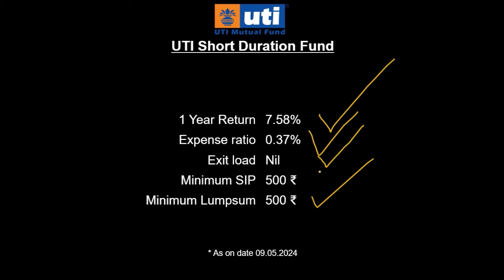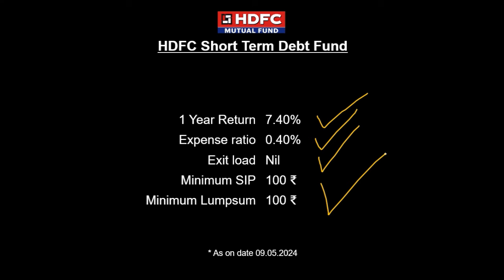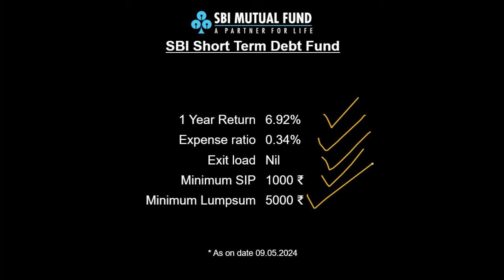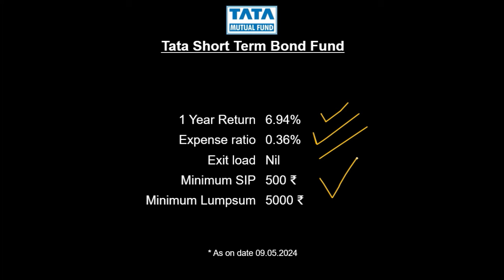Park your Money and earn | Short term Investment | Fixed income - no exit load